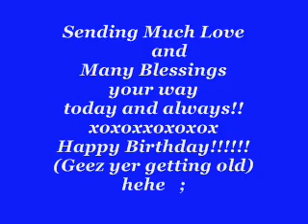Happy Birthday My Phantom Friend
Something I put together for my friend that I am re-uploading.
Music from The Soundtrack of Broadway Musical RENT.
Because Your the best and I love you!